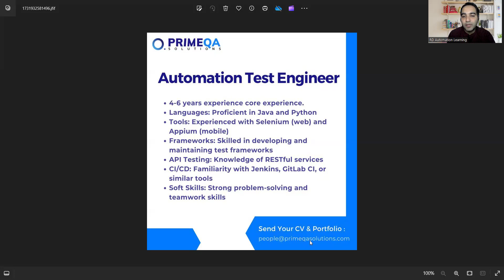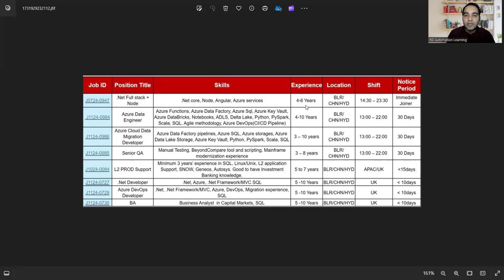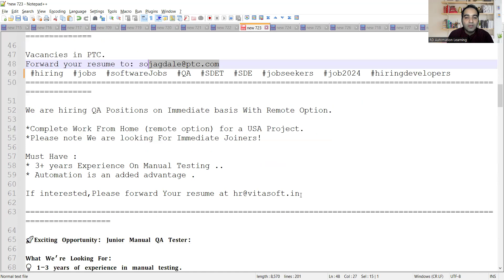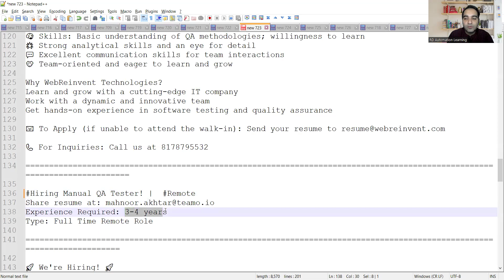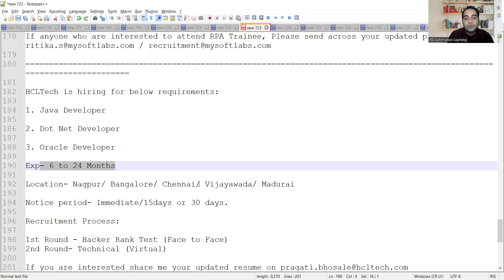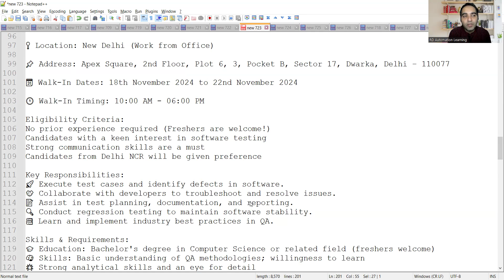WFH Testing Jobs | Manual Testing| Fresher Jobs| Rd Automation Learning